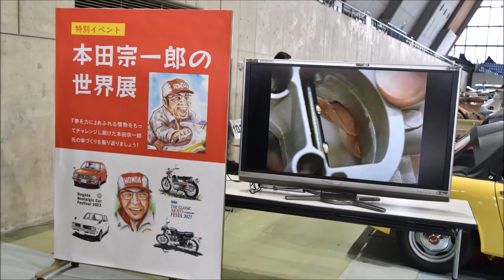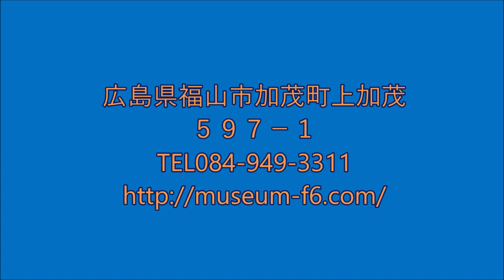ノスタルジックカーTV２＆４ 2023年5月4日放送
本日は、Gulfながのノスタルジックカーフェステイバルの特別放送となります。
第19回「Gulfながのノスタルジックカーフェステイバル」を大特集しております！！
お気軽にご覧ください。